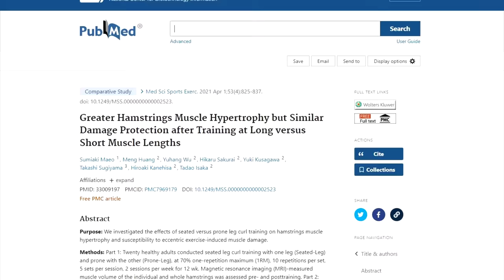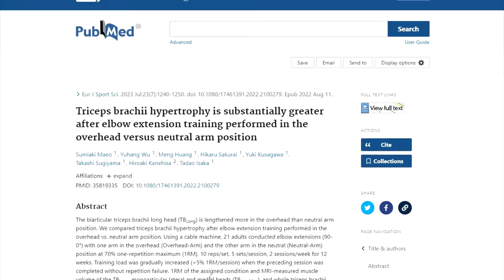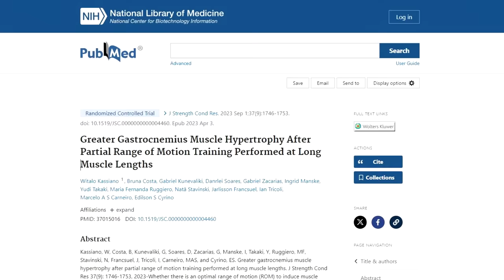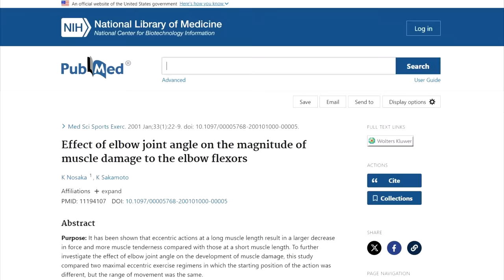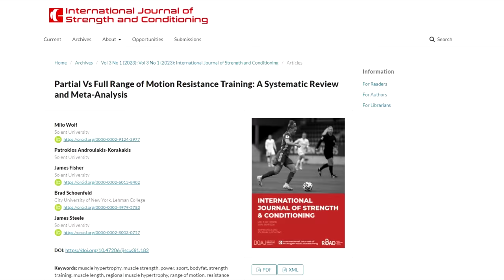¿Se acabó el RANGO COMPLETO? La ciencia dice que ES MEJOR EL RANGO PARCIAL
Estudios recientes parecen indicar que para la ganancia de masa muscular podría ser mejor el rango parcial de movimiento, en lugar del rango completo. Analizamos estos estudios, vemos cuál sería la interpretación y cómo aplicarlo a nuestros entrenamientos.

Foro para compartir conocimientos, consultar dudas o llevar tu diario de entrenamiento

Referencias:

Triceps brachii hypertrophy is substantially greater after elbow extension training performed in the overhead versus neutral arm position
Sumiaki Maeo, Yuhang Wu, Meng Huang, Hikaru Sakurai, Yuki Kusagawa, Takashi Sugiyama, Hiroaki Kanehisa, Tadao Isaka

Regional Hypertrophy: The Effect of Exercises at Long and Short Muscle Lengths in Recreationally Trained Women
Aitor Zabaleta-Korta, Eneko Fernández-Peña, Jon Torres-Unda, Maider Francés, Asier Zubillaga, and Jordan Santos-Concejero 2023

Effect of elbow joint angle on the magnitude of muscle damage to the elbow flexors
K Nosaka, K Sakamoto 2001

Partial Vs Full Range of Motion Resistance Training: A Systematic Review and Meta-Analysis
Wolf et al.